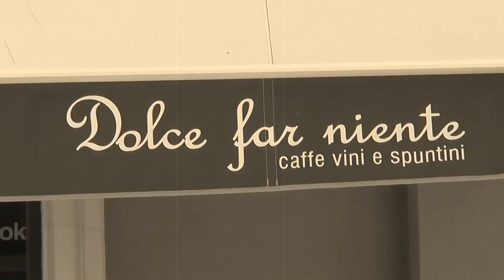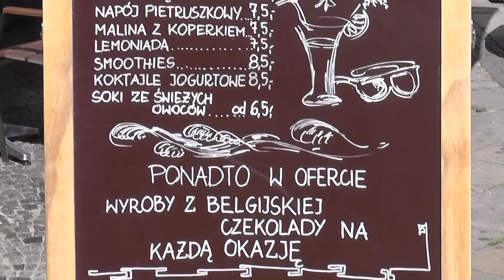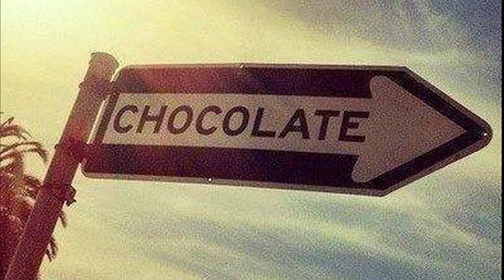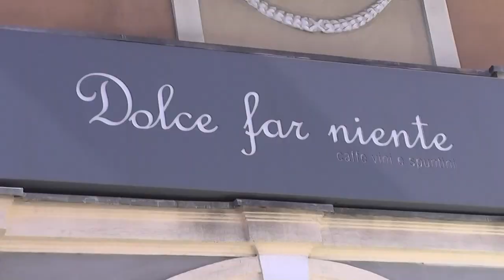Dolce far niente